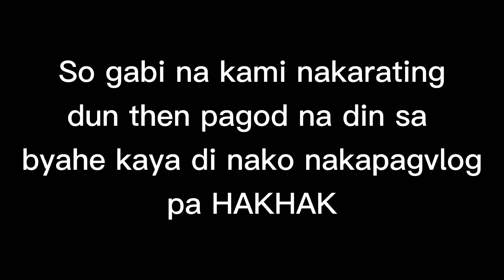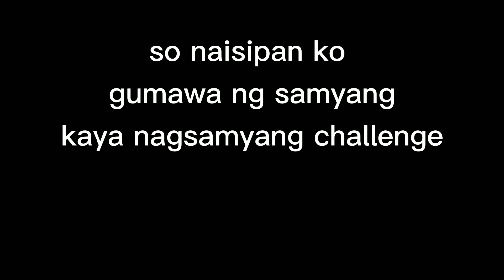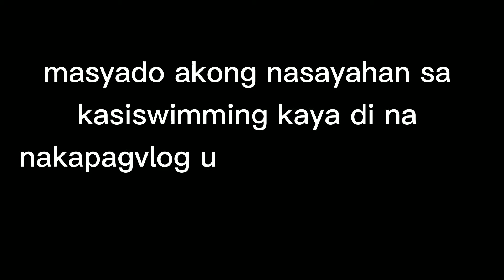SAMYANG CHALLENGE IN THE POOL | Tsiska Patilot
These are just a random vlogs but then hope you enjoy!! 😊🤭

Here's my accounts!

KA-NGUSO HERE KA-NGUSO THERE KA-NGUSO EVERYWHEREEEE!